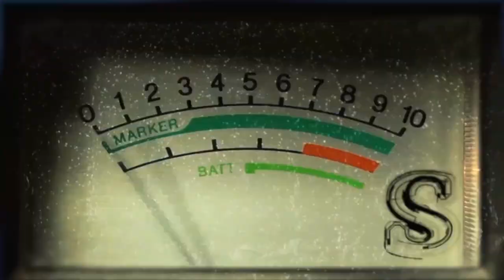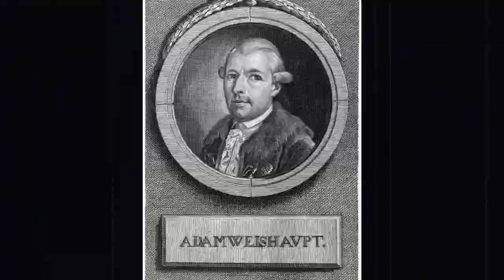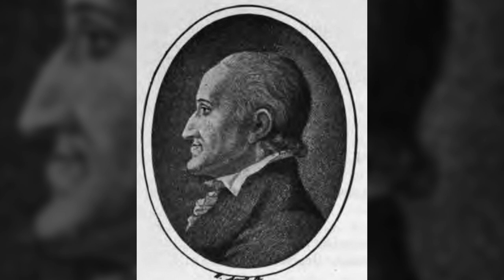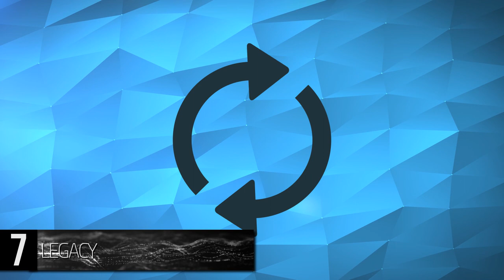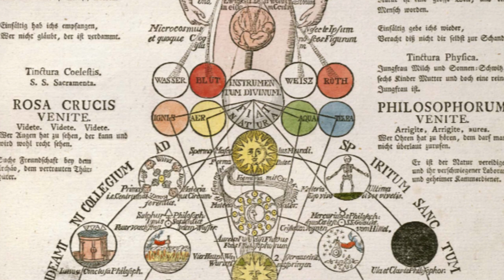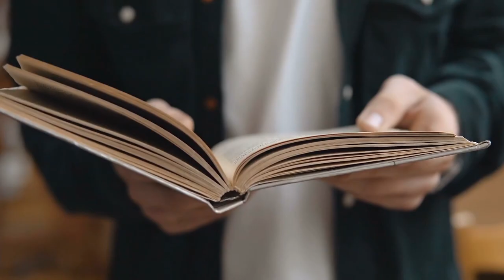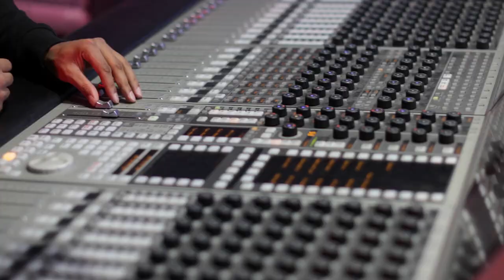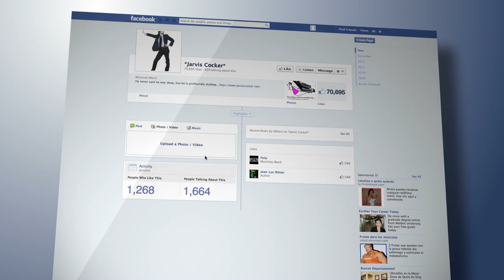What You Don't Know About the ILLUMINATI!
Things you didn't know about the Illuminati! This is an exploration of the history, rumors, and theories surrounding the secret society, its hidden symbols, and its connection to the mainstream through media like hip hop and the Da Vinci Code.

#10 The “I Symbol”
     Thanks to viral memes on social media, the common visual associated with the I has made the jump from a weird Tom Hanks hairdo circa The Da Vinci Code to the iconic pyramid with an eye above it. Unfortunately that symbol has nothing to do with the I, according to historians.
     The Eye of Providence, as its called, is actually a symbol belonging to Freemasonry. This depiction of a floating eye above a pyramid is often attributed to the I, however Freemasons predate them by nearly two decades at least. Many of the I’s practices came from Freemasonry though so it is understandable how this common confusion arises.

#9 The Real I
     Whether convinced by The Da Vinci Code author Dan Brown’s novels and their subsequent movies or through social media spun rumors regarding red carpet icons, there is a common misconception as to the origin and motives of the I.
     The secret society first got its start in the late 18th century with a Bavarian professor named Adam Weishaupt (Wice-hawpt). Rather than adhere to the strict rules of his workplace at the Catholic University of Ingolstadt, Weishaupt (Wice-hawpt) decided to create a group that could freely share the ideals of the Age of Enlightenment, a movement that put faith in logic, reason, and science over the teachings of religion. Even its namesake, “I,” means “the enlightened ones” in Latin. But what began as a secret club of half a dozen members quickly snowballed into an organization of thousands as more powerful and further reaching members were recruited.